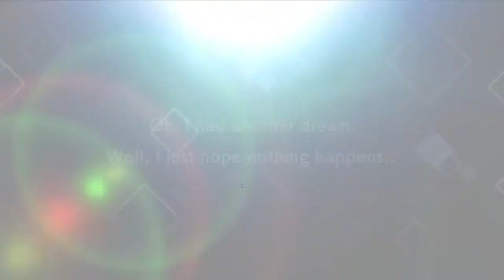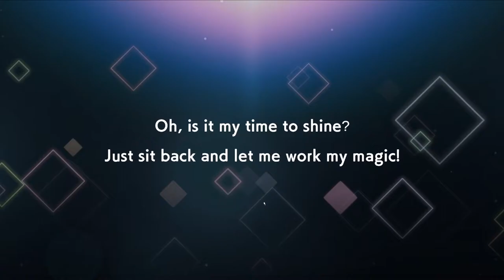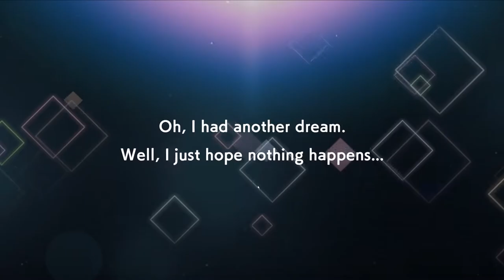150 Invocations pour Gale: Ryu Lion UR Adventurer ! ( Danmachi Battle Chronicle )